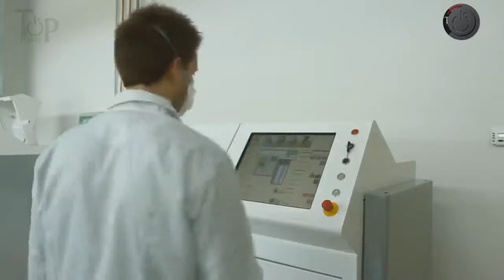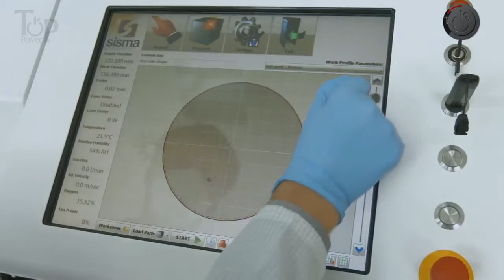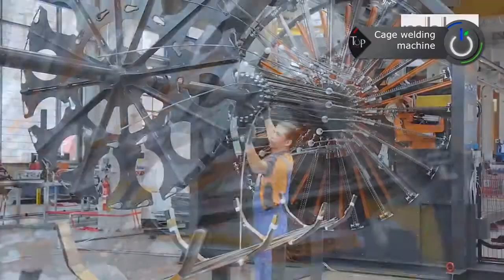NÁQUINAS MÁS SATISFACTORIAS E INGENIOSAS DEL MUNDO